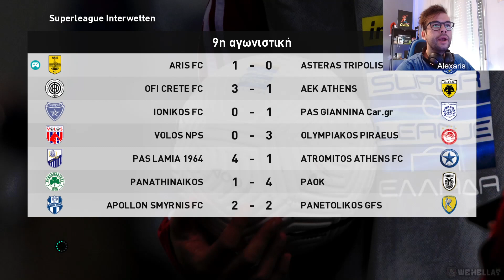ΑΠΟΡΘΗΤΟ ΚΑΣΤΡΟ ΤΟ ΧΑΡΙΛΑΟΥ ή ΟΧΙ;; ΜΕ ΕΝΔΙΑΜΕΣΗ ΣΤΑΣΗ ΣΤΟ ΟΑΚΑ eFOOTBALL PES 2021 GREEK #3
Η ομάδα αρχίζει να δένει, χρειαζόμαστε όμως κάποιες μεταγραφές!

Εδώ θα βρεις το Βίντεο του StepapGaming για το ελληνικό PATCH! 🔽🔽

Για φθηνότερα παιχνίδια για το PC σας τσεκάρετε εδώ 🔽🔽